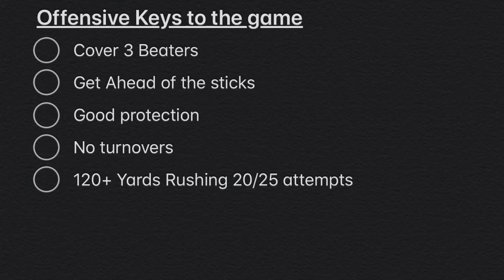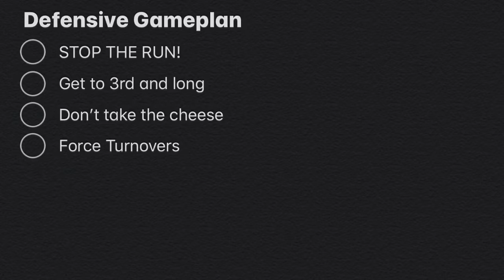Packers vs 49ers | Watchumean Films | Keys To The Game | SZN. 1 EP. 1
This video was uploaded earlier this week but previous account was deleted.

How the Green Bay Packers can hang the San Francisco 49ers their second loss of the season!

NFL GAME PASS ALL 22 COACHES FILM - Video Content

GreenBayPackers.com - Pictures / Media

iMovie - Video Editing